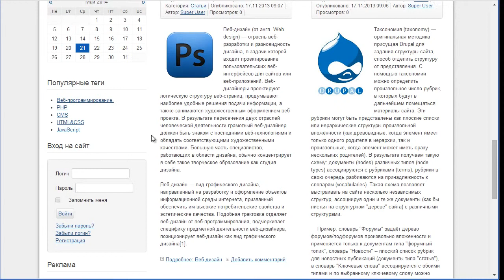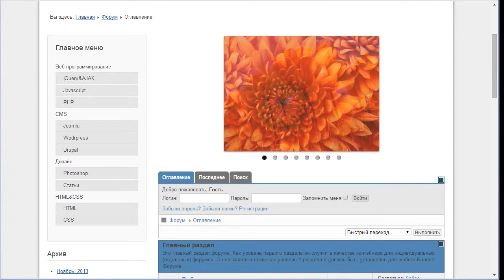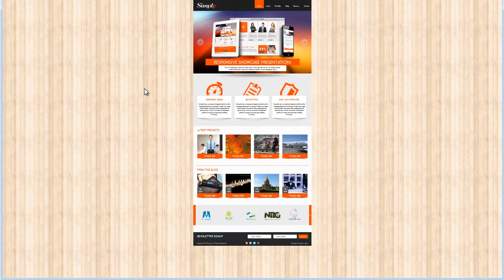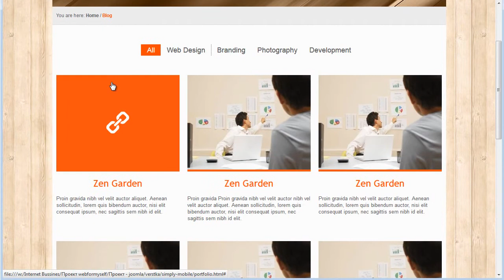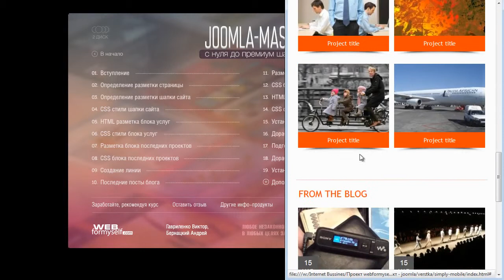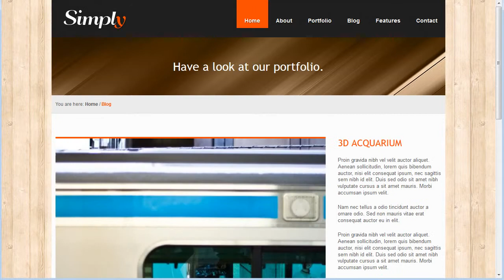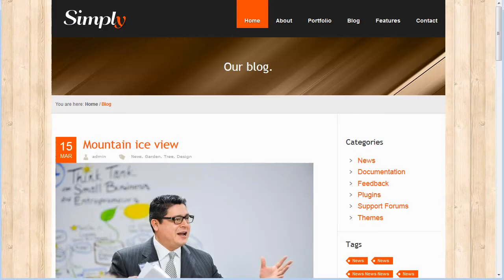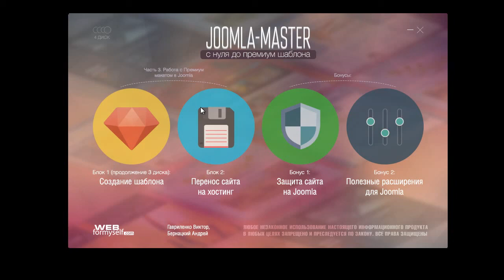Joomla - Мастер: с нуля до премиум шаблона. (Андрей Бернацкий - WebForMySelf)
Автор: Андрей Бернацкий
Подробное содержание на сайте АВТОРА, или у нас: